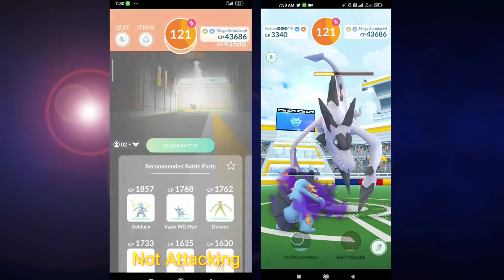Expensive Mega Aerodactyl Mock Solo - No Weather Boost, No Mega Pokemon - Steel Wing - Rock Slide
Mega Aerodactyl Mock Solo - No Weather Boost, No Mega Pokemon - Steel Wing - Rock Slide Mega Aerodactyl rock slide is the hardest moveset for a mock solo.